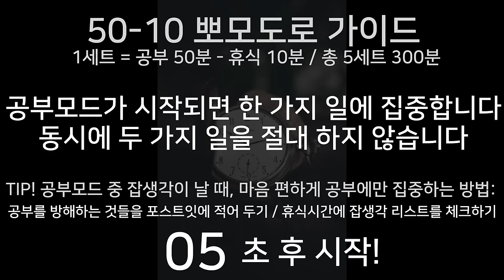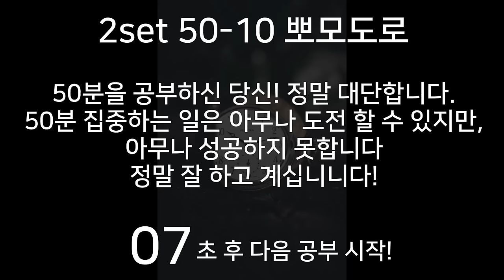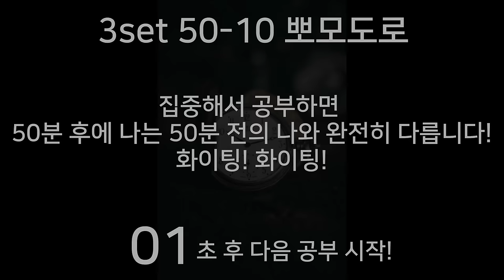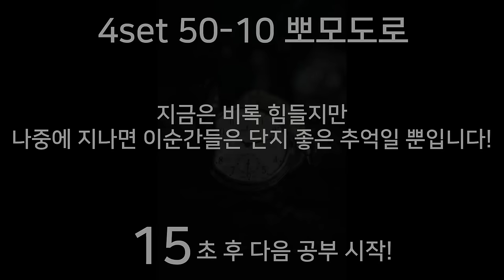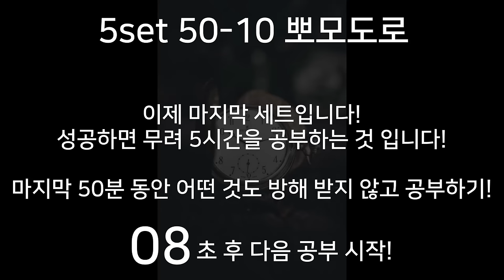(암기과목/복습용) 💡🕑뽀모도로 50분 공부/10분 휴식 + ⚡장기기억을 높이는 6Hz 세타파 | 5세트 | 6 Hz +50/10 Pomodoro x 5set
6hz 세타파 바이너랄 뇌파소리는 습득한 지식을 단기기억에서 장기기억으로 효과적으로 저장하는데 도움을 준다고 알려져 있습니다. 6hz 세타파 바이너랄 뇌파소리를 이용해서 암기과목/복습공부를 보다 효율적으로 하세요. 같은 시간을 공부해도 더 오래 기억할 수 있습니다.

🕑암기과목 공부/복습용 뽀모도로
💡50분 공부 + 10분 휴식 / 5세트 총 300분이며, 공부/휴식에 최적화 된 뇌파소리와 함께 학습하세요.
🗹공부뇌파: 장기기억력을 높이는 6Hz 세타파 바이너랄 비트 / 50분
🗹휴식뇌파: 휴식 뇌파 10.6hz 알파파 / 10분
*바이너랄 뇌파소리를 효과적으로 사용하기 위해서는 볼륨은 작게 설정하시고, 이어폰/헤드폰 착용 또는 스트레오 스피커 사용을 권장합니다.

1. 뇌파소리 전문채널 '잠박사 JAMBAKSA'는 뇌파소리 영상에 커멘터리 (부연 설명)를 첨부하지 않습니다. 이는 커멘터리가 뇌파소리의 경험을 방해하기 때문입니다. 대신에 사용가이드, 안내문, 주의사항 등을 영상에 텍스트로 삽입하거나 컨텐츠설명란에 첨부합니다. 이를 통해 이용자들에게 최적의 조건으로 바이너랄 뇌파소리를 사용할 수 있게 돕고 있습니다.
2. 채널에 있는 바이너랄 사운드 및 영상은 잠박사 JAMBAKSA 본인이 직접 녹음 제작하고 있습니다. 영상제작에 짧게는 하루에서 길게는 수 일이 걸립니다. 바이너랄 사운드 및 영상 제작에 다양한 장비와 프로그램을 사용하고 있습니다.
3. 사용프로그램 및 장비
4. 영상 제작에 사용되는 일부 이미지, 영상, 효과음들은 무료 및 유로로 구매하여 정당한 사용 허가를 받아 사용하고 있으며, 직접 제작한 바이너랄 사운드와 함께 영상 제작에 이용됩니다.

*12hz알파파, 18hz 베타파 둘 모두 집중력과 관련 있습니다.